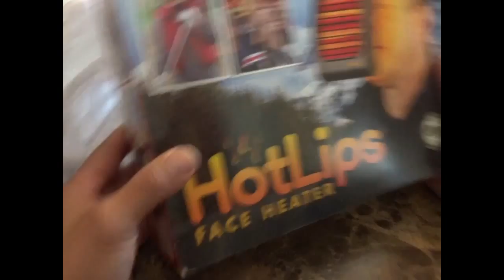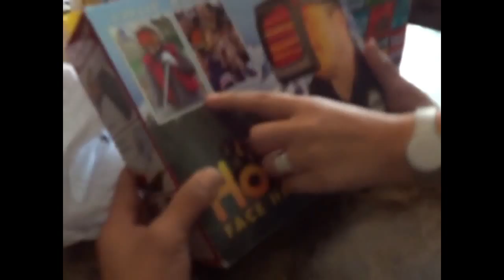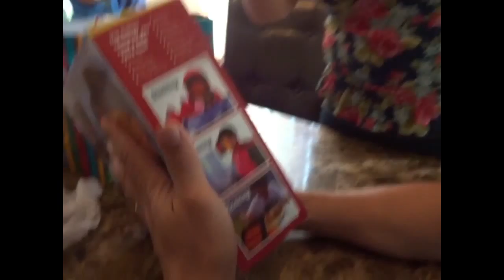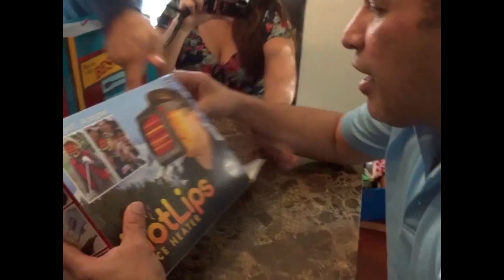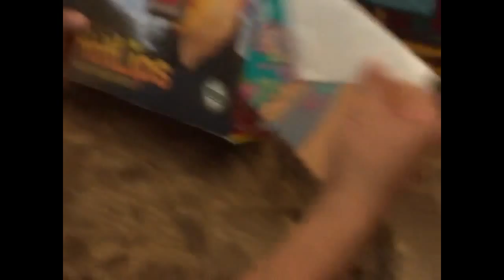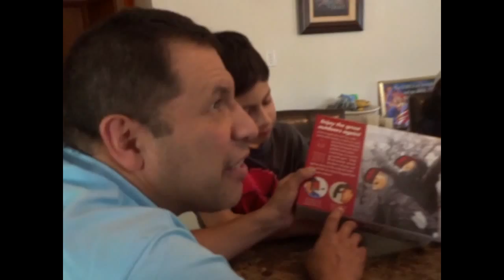100 Subscribers' Video/ Father's Day/ David gets his chest waxed!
Thanks for all your support. I couldn't get here without you. A big shout out to my fans!!